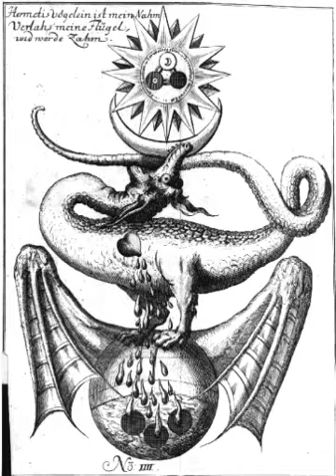The Power of Magnetic Healing - Occult Lecture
Occult Lecture Power of Magnetic Healing New Way of Therapy for Everyday Life
Further research: THE POWER OF THE HEART